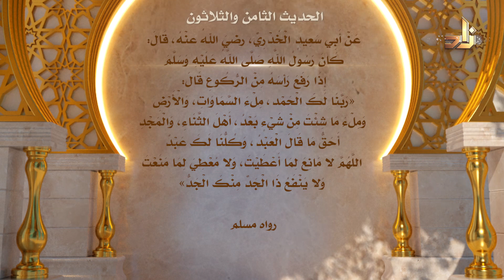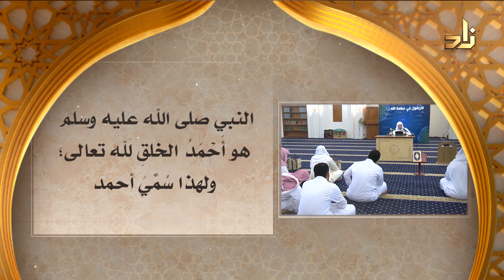برنامج الأربعون في عظمة رب العالمين | الحلقة الثامنة والثلاثون | الشيخ محمد المنجّد